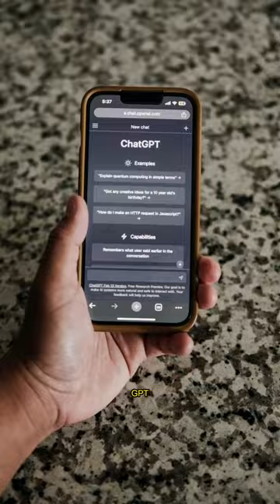Can a Computer Feel Happy?